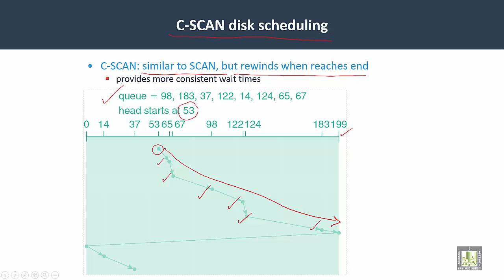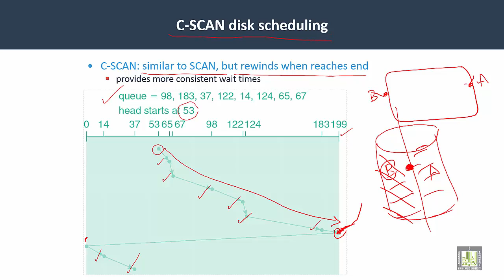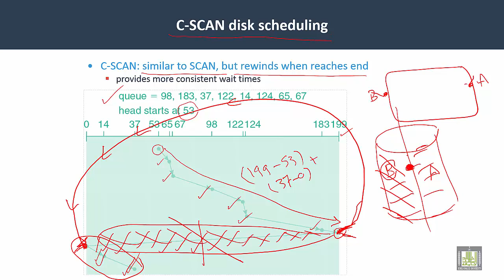Operating Systems | C7-L6 | Disk Scheduling algorithms - 4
Lecture 6 : Disk Scheduling algorithms - 4
C-SCAN disk scheduling algorithm